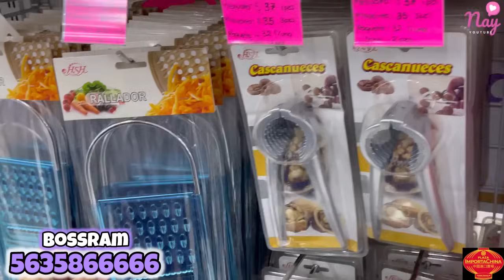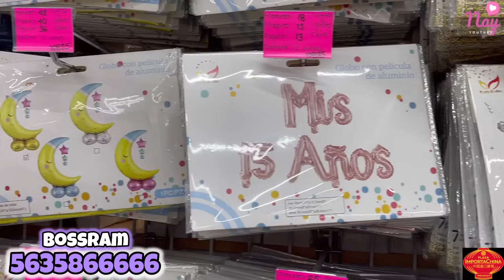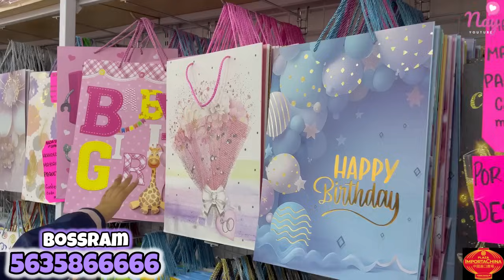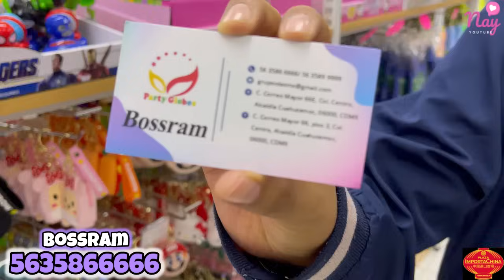Novedades/Hogar/Anime/Mochilas/Papeleria/Decoración Fiestas Centro CDMX | Novedades como Aliexpress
🌸DATOS:
🌸NOMBRE:  Bossram
🌸 Dirección: Correo Mayor, Número 66, Piso 3, Centro CDMX